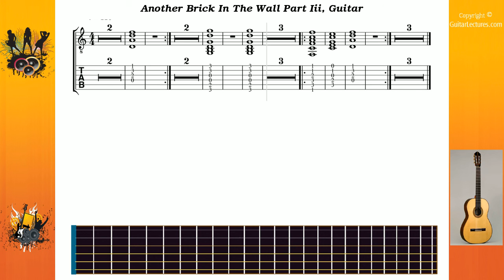Another Brick In The Wall Part Iii - Ink Floyd